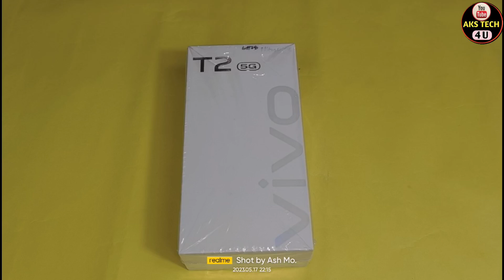Vivo T2 5g UNBOXING & Review in Hindi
Vivo T2 UNBOXING & Review in Hindi

Unboxing,UnboxingIndia,c,c UNBOXING,c Glowing Black,Vivo T2 UNBOXING & review,
Vivo T2 Price,Vivo T2 First Look,Oppp F19s UNBOXING & Review in Hindi,
Vivo T2 UNBOXING Glowing Black,Aks tech4u ,Vivo T2 First Impression,Vivo T2 Camera review,Vivo T2 Deisgn,Vivo T2 Display,
Vivo T2 Battery,Vivo T2 Black,Vivo T2 UNBOXING in Hindi,Vivo T2 Review in Hindi,Vivo T2 Ram